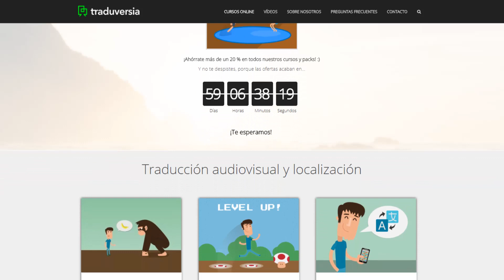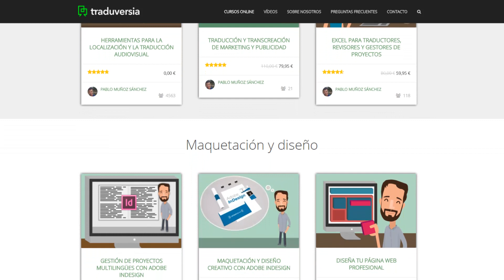Las herramientas de traducción asistida (TAO) no lo son todo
Traduversia es un espacio creado por y para traductores donde ofrecemos todo tipo de información y cursos online sobre traducción, localización, productividad, diseño web, maquetación, etc. Puedes encontrarnos